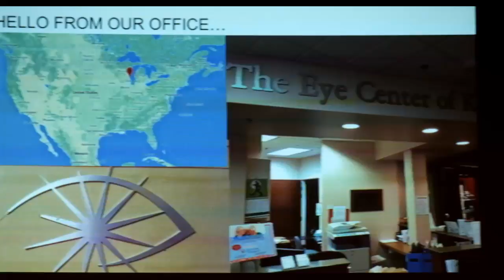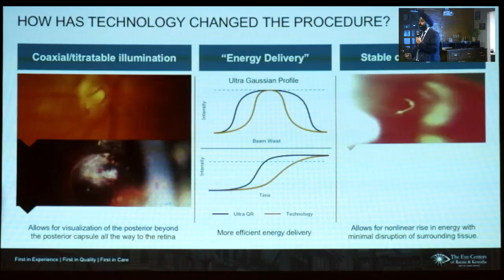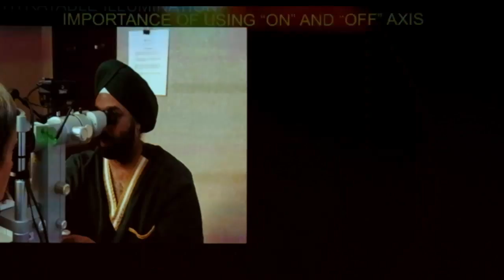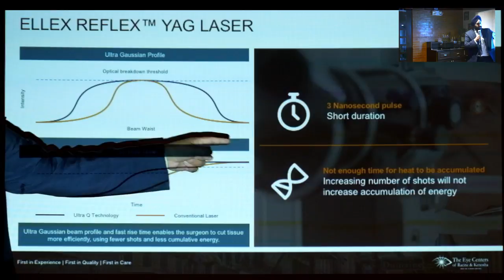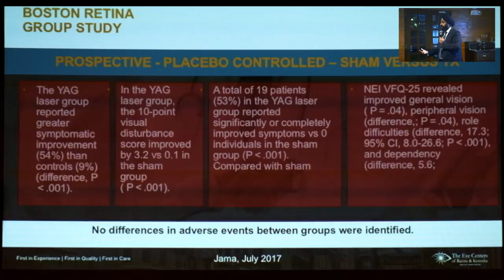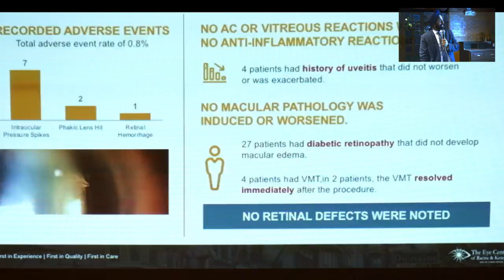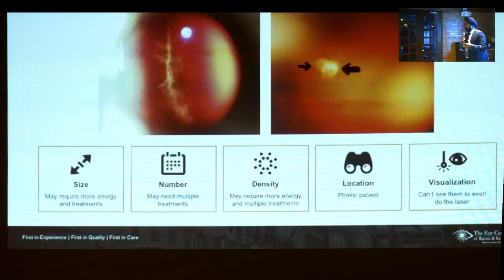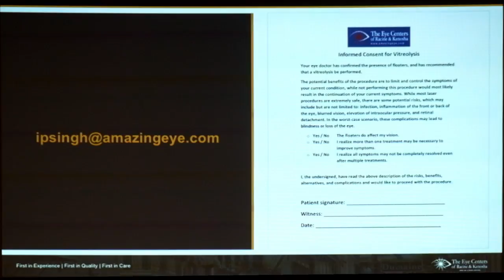Laser Floater Treatment (YAG Vitreolysis) ft. Inder Paul Singh, M.D.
Dr. Paul Singh talks about the safety and efficacy on performing YAG Laser Vitreolysis and how the procedure greatly improves the quality of life of patients who suffer from symptomatic floaters.